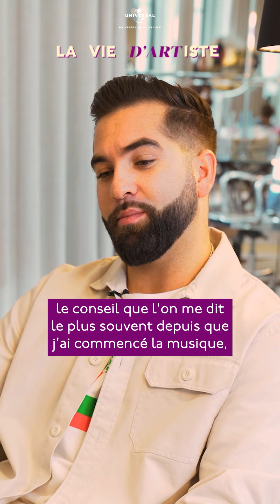La vie d'artiste de Kendji Girac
Découvrez notre interview "la vie d'artiste" avec Kendji à l'occasion de la sortie de son album « L'École de la vie ».